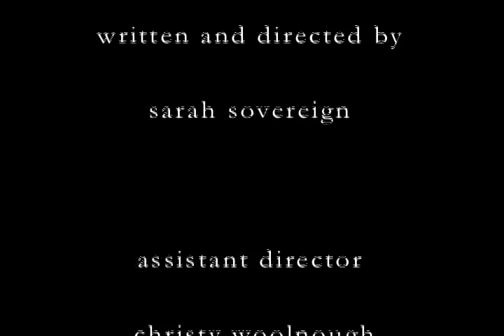Muninn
My color bolex film from my first year of film school, complete with super irritating bars and tone!! The last bit of the film was totally overexposed so I edited in the still photographs.

It's a ghost story about memory.